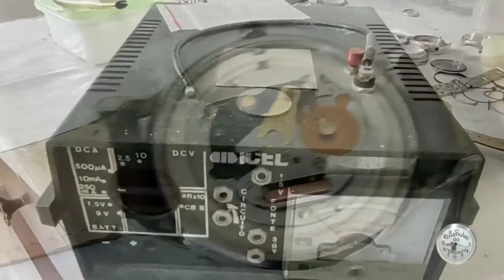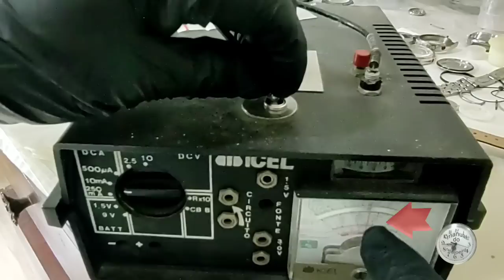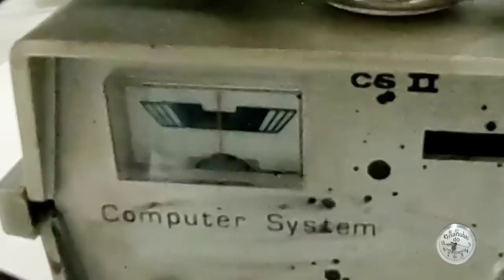RELOGIO QUARTZ - PARECE CORDA MANUAL - SWISS MADE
faça seu pré cadastro em nosso curso